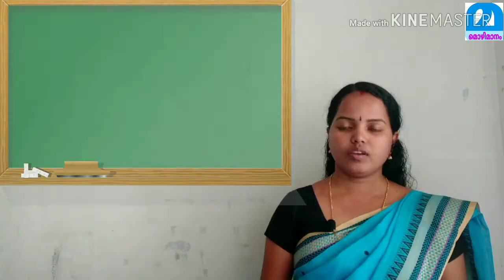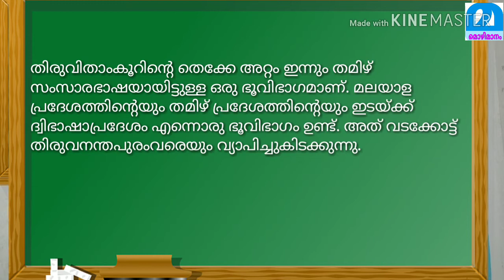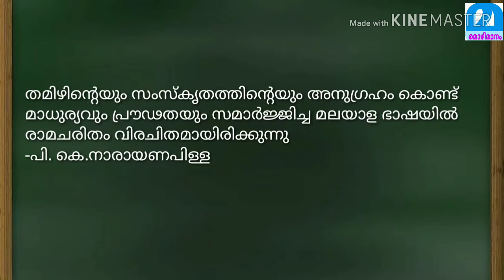രാമചരിതം - ഭാഷ ഭാഗം-4 Ramacharitham - Part - 4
രാമചരിതത്തിലെ ഭാഷയെക്കുറിച്ചുള്ള വ്യത്യസ്ത അഭിപ്രായങ്ങൾ ചർച്ചയ്ക്കെടുക്കുന്നു.
 രാമചരിതത്തിന്റെ ആദ്യ ഭാഗങ്ങളുടെ ലിങ്ക് താഴെ കൊടുക്കുന്നു

രാമചരിതം പഠിച്ചു തുടങ്ങുന്നവർക്കായി